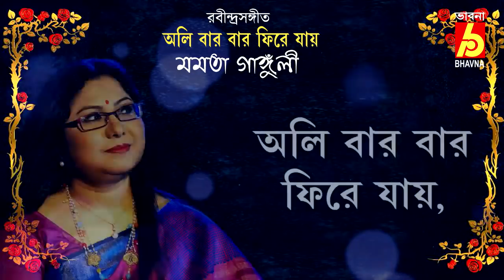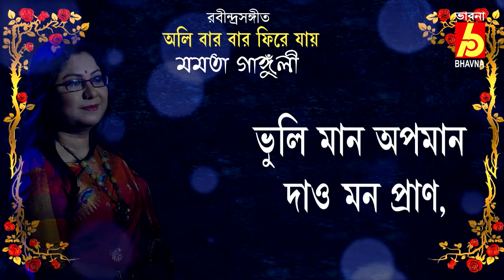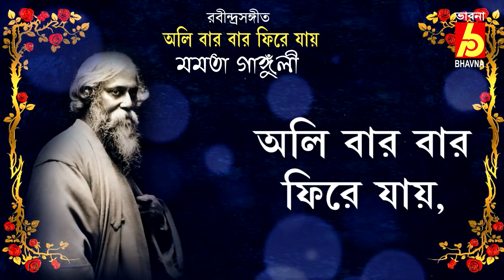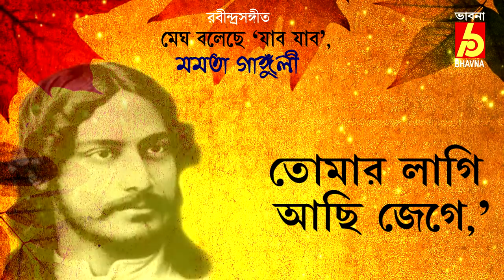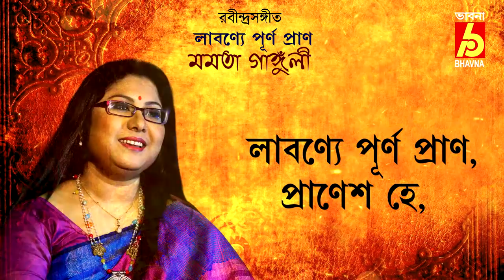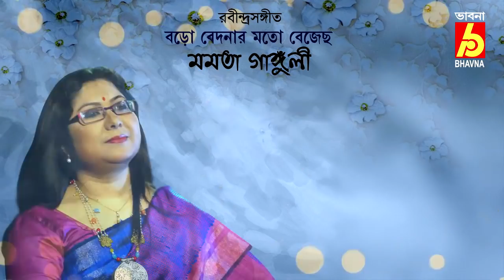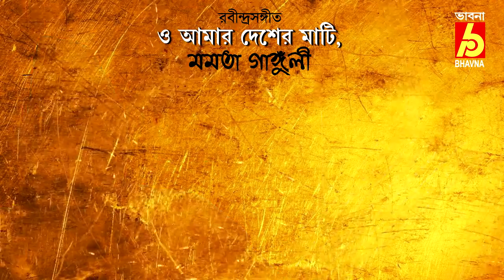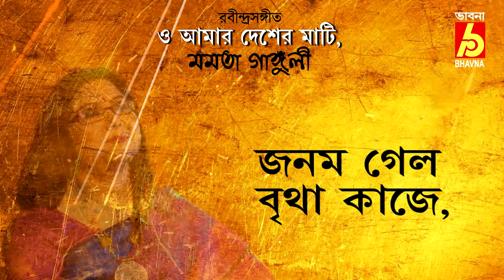Elem Tari Dware || Mamata Ganguly || Lyrical Video || Rabindrasangeet || Bhavna Records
Album : Elem Tari Dware
Singer : Mamata Ganguly
মমতা গাঙ্গুলী
Writer & Composer : Rabindranath Thakur

MAMATA GANGULY completed  her Post Gratuation from Rabindra Bharati University (Jorashanko Thakur Bari) and specialized herself in Rabindra Sangeet.To enhance her musical skill she  pursued the most eminent personalities in Rabindra Sangeet , Late  Smt. Maya Sen and Smt.Swagatalakshmi Dasgupta respectively. She is in association with Rabindra Sangeet for prlonged period Adjacently she possess equal proficiency in light Classical, Devotional and Loko sangeet/Folk Songs.                                            .

            আমার জীবনে রবীন্দ্রনাথ  ঠাকুরের গান বা রবীন্দ্রসঙ্গীতের যে বিস্তারিত প্রভাব তা ভাষায় প্রকাশ করবার চেয়ে আমার প্রতিদিনের জীবনের আবেগ,  অনুভুতি, চেতনায়  ও আমার সমস্থ উপলদ্ধিতে রবিঠাকুরের গান গুলি যেভাবে আমার কাছে ধরা দিয়েছে এবং তিনি ৬টি পর্যায়ভেদে যেভাবে বিভক্ত করেছেন তারই ক'একটি পুজা , প্রেম, প্রকৃতি, ও স্বদেশ  পর্যায়ের ৯টি গান আমার এই রবীন্দ্রসঙ্গীতের এ্যালবামে তুলেধরতে চেয়েছি । আমার এই প্রত্যেকটি রবীন্দ্রগানের বাণী সুর ও ছন্দ আপনাদের অন্তরস্পর্শী হোয়ে উঠুক এই প্রার্থনা করি ।।
                                                                                                                       মমতা গাঙ্গুলী

Track List
►Oli Bar Bar Phire   00:00:00
অলি বার বার ফিরে

 ►Megh Bolechhe Jabo Jabo 00:04:34
মেঘ বলেছে  'যাব  যাব'

►Ami Elem Tari Dware 00:10:36
 আমি এলেম তারি দ্বারে

►Aaj Jyotshnarate 00:14:22
আজ জ্যোৎস্নারাতে

►Hridoy Amar Nache Re 00:19:34
 হৃদয় আমার নাচে রে

► E ki Labonye Purno Pran  00:23:42
 এ কী লাবণ্যে পূর্ণ প্রাণ

►Basante Phool Gathlo 00:28:36
বসন্তে ফুল গাঁথল

►Baro Bedonar Moto 00:31:48
বড়ো বেদনার মতো

►O Amar Desher  Mati 00:37:52
ও আমার দেশের মাটি